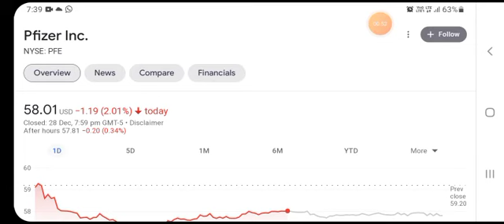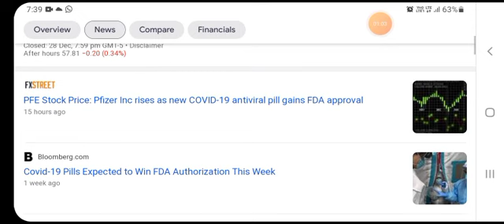Pfizer Stock Will Make Millionaires! ( Pfizer Stock Analysis ) | PFE Stock Price Prediction